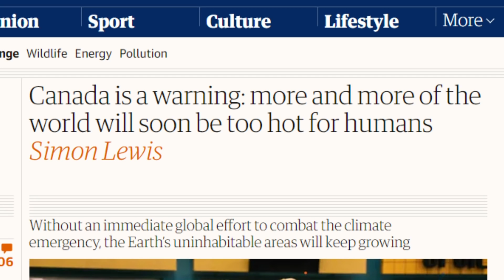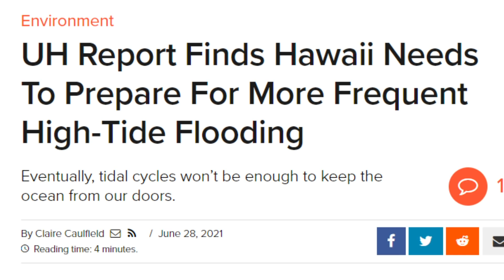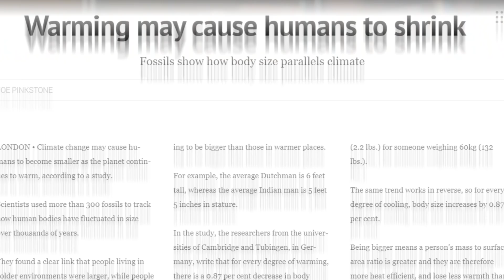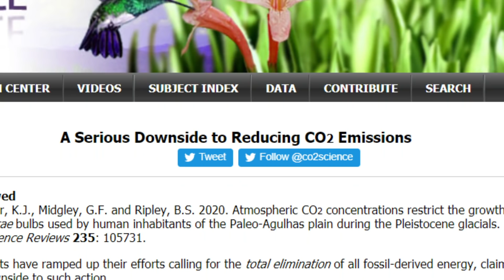Nothing It Can't Do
Dr. John Robson comments on key items from the latest Climate Discussion Nexus weekly "Wednesday Wakeup" newsletter including the claim that climate change can not only produce contradictory effects, including warming and cooling or drought and floods, but it can produce them in the same place at the same time.